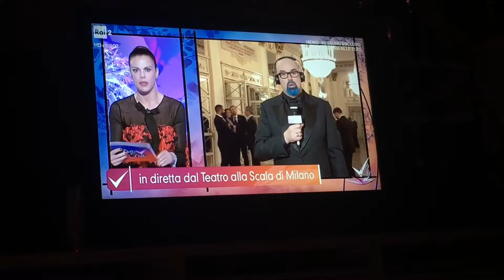YAMATT MI HA CHIAMATA||Vlogmas 07/12/2018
Nome:Giuliana
Età:15